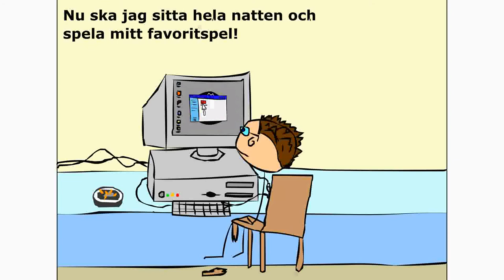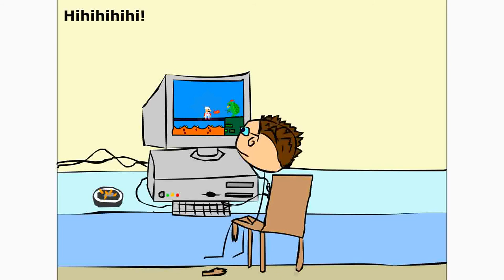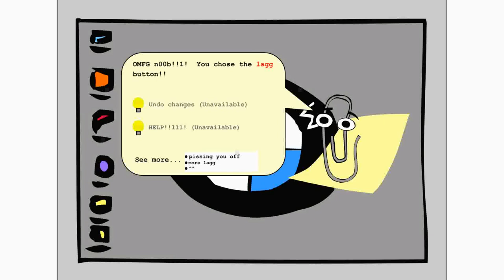Ataripower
Ett stycke historia.